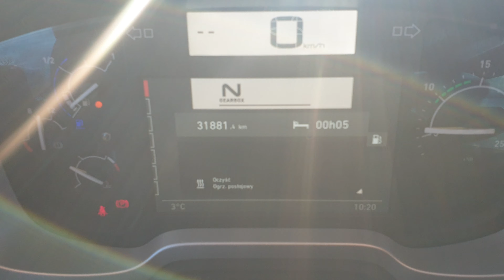Prezentacja T480 X-LOW 2019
RENAULT TRUCKS
Prezentacja  T480 HIGH CAB X-LOW rok 2019
Ciągnik w ofercie RETOS Skoczów.